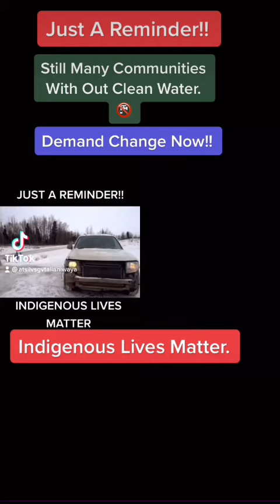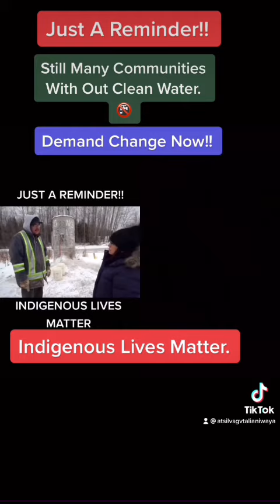TikTok Video 1633 Speak Out & Make Change Happen! Still Many Communities With Out Clean Water. 🚱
Speak Out & Make Change Happen!!

Systemic Impoverishment.

Indigenous Lives Matter.

Still Many Communities With Out Clean Water. 🚱

Demand Change Now!!

Indigenous Lives Matter.